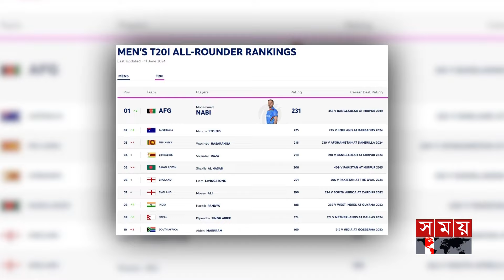নতুন যে আরও একটি রেকর্ড গড়লেন সাকিব | Bangladesh vs Netherlands | Icc Mens T20 World Cup 2024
সব সমালোচনাকে পেছনে আবারো চেনা ছন্দে ফিরলেন টাইগারে অলরাউন্ডার সাকিব আল হাসান। ব্যাট হাতে ৬৪ রানের এক ইনিংস খেলে ডাচদের বিপক্ষে ক্যারিয়ারের শততম ফিফটির দেখা পেয়েছেন সাকিব।